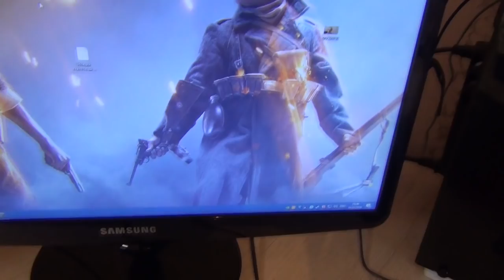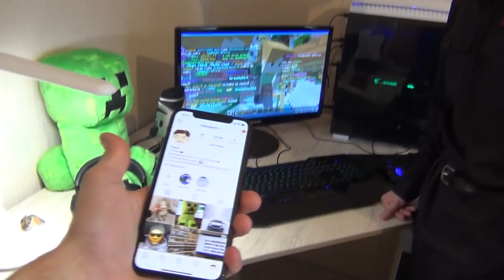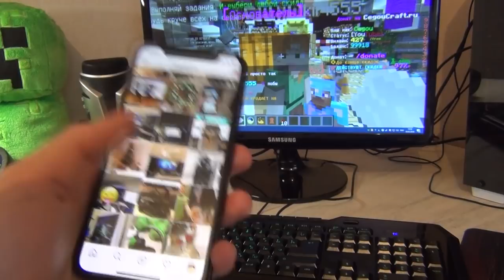ПОЛИЦЕЙСКИЙ ПРИШЕЛ КО МНЕ УДАЛИТЬ МАЙНКРАФТ!| АНТИ-ГРИФЕР ШОУ #175